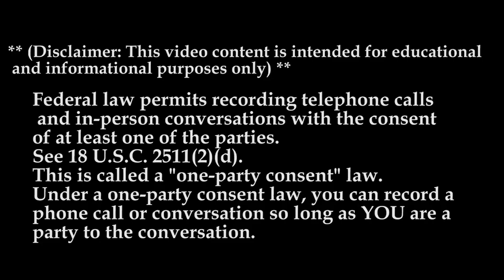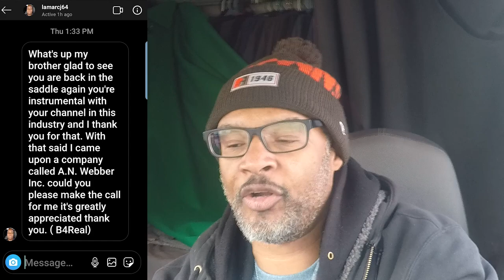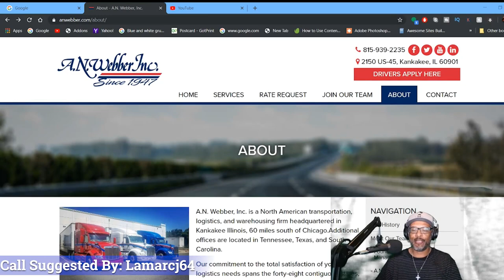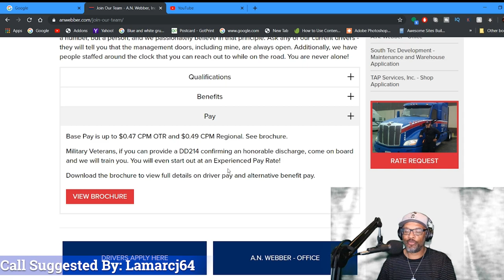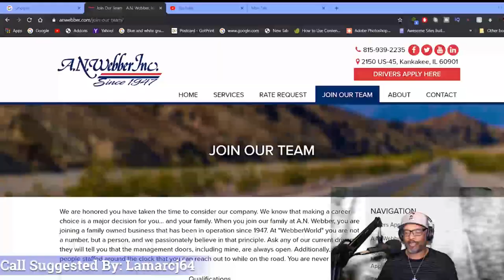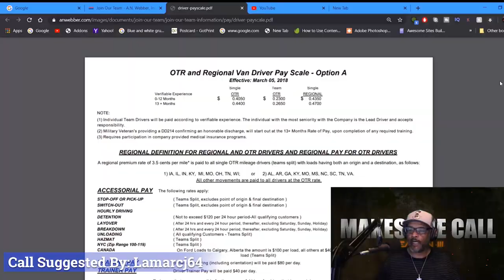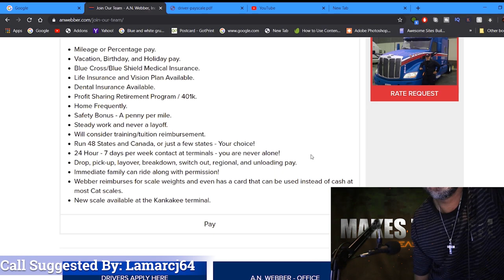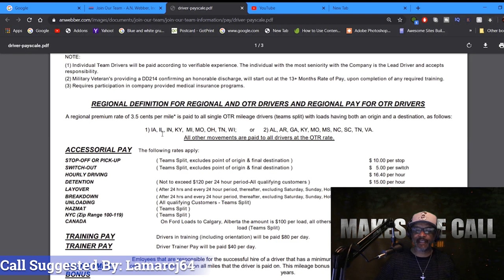A. N. Webber | Lockoutmen Makes The Call 2019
A.N. Webber, Inc., a family company since 1947,  is an experienced transportation company, who can also offer both logistics and warehousing services through sister companies. Our firm is headquartered on the south side of Kankakee Illinois, 60 miles south of Chicago. Additional terminals are located in Tennessee, Texas, and South Carolina. Our commitment and knowledge to the satisfaction of your transportation needs spans the forty-eight contiguous states and three countries.